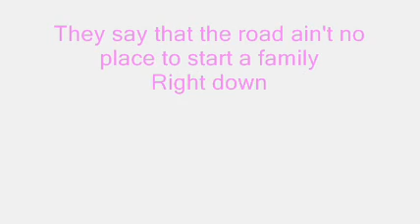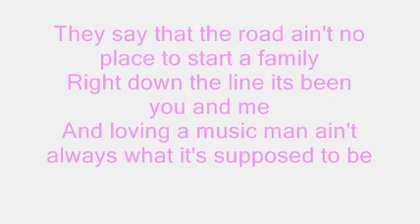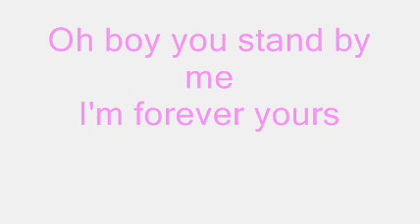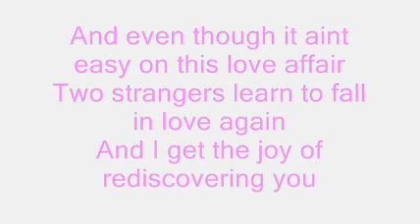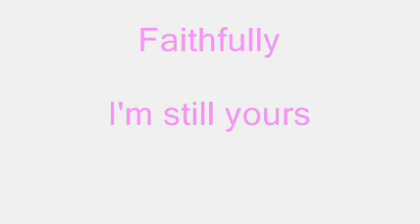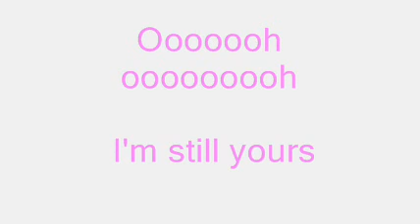Faithfully - Glee Cast with Lyrics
Song; Faithfully
Artist; Glee Cast

BabyLinzayy